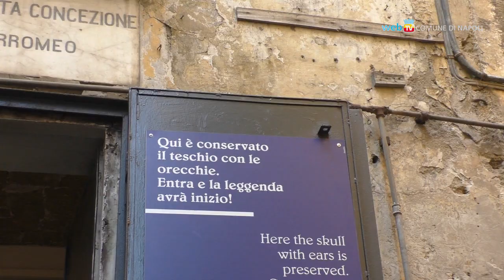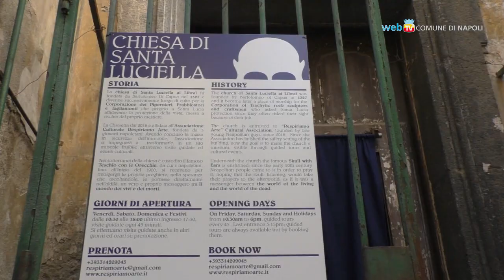Riapre Santa Luciella, la chiesa del "teschio con le orecchie"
Dopo 35 anni la chiesa di Santa Luciella, al centro antico, riapre al pubblico grazie all'impegno dei giovani dell'associazione 'Respiriamo Arte' che organizza anche visite guidate.